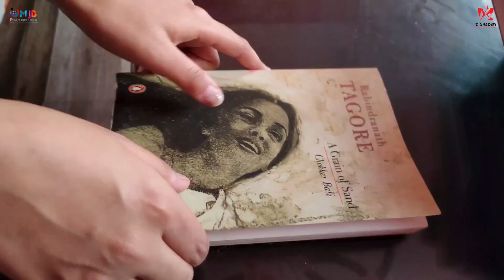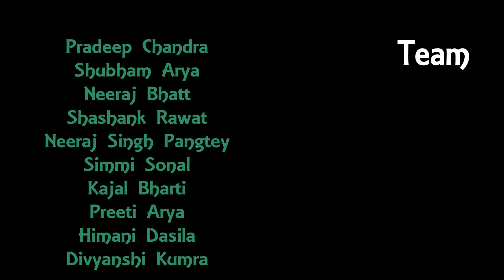Sohbat..Kitabo'n se | सोहबत .. किताबों से | Hindi kavita | Lockdown diaries | Hindi poem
Sohbat kitabo'n se .
Poem by : Vaibhav Joshi
Performed by : Khushi Kumra
D.O.P : Mansi Mehta
Voice Over : Rashmi Selwal
Team : Pradeep chandra, Dr. Jeewan mapwal, Shashank rawat, Neeraj bhatt, Shubham Arya, Neeraj singh pangtey, Kajal bharti, Simmi sonal, Preety arya , Himani dasila, Divyanshi kumra